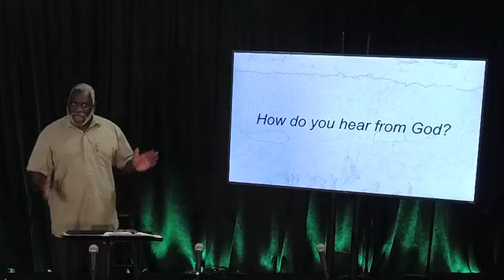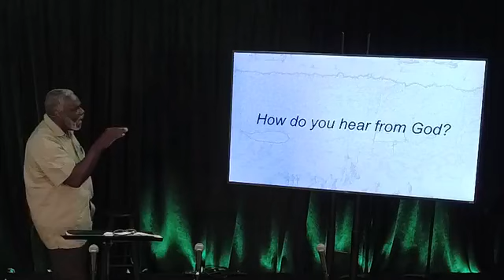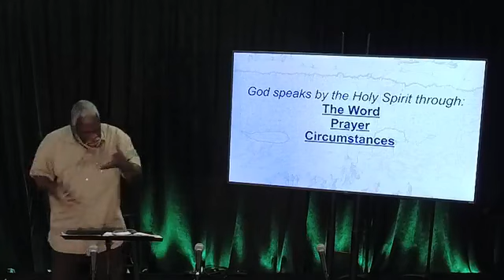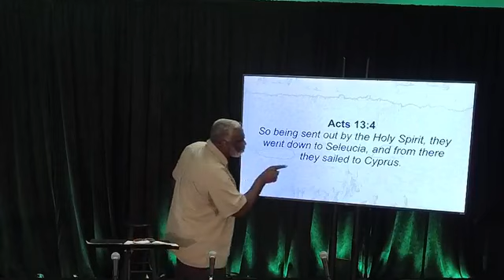Charles Cooper: 09-27-20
Family Church East Winter Garden Campus, Sunday morning service (11 AM).